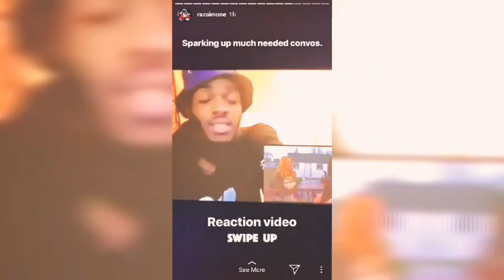Aitch - Wait Music Video Reaction